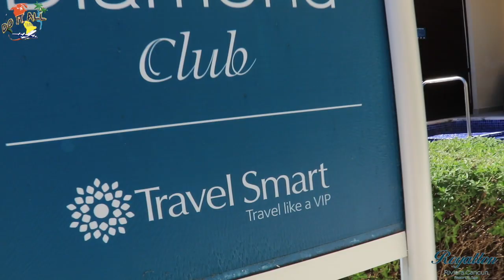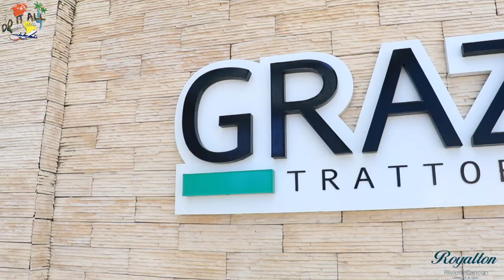Royalton Riviera Cancun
El final del camino se encuentra el paraíso